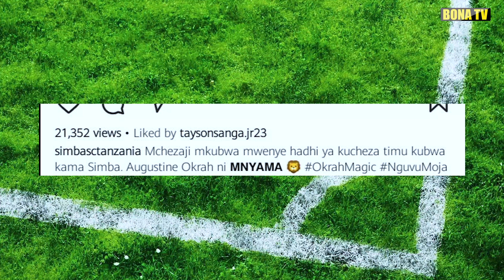RASMI OKRA ATUA MSIMBAZI/NIZAIDI YA MCHEZAJI/ TAKWIMU ZAKE NI ZA HATARI/HAIJAWAI TOKEA